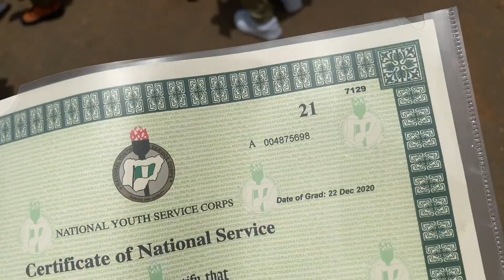NYSC Passing Out Parade (POP) || WHAT TO EXPECT! || Iyana Ipaja Orientation Camp LAGOS.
In this video, I let you know what to expect at a typical NYSC Passing Out Parade Ceremony. I walk you through the whole process of passing out on the last day from the NYSC scheme and the various activities carried out, up until the final stage where you receive your NYSC Certificate.
Watching this video will give you an idea of what to expect and how to prepare for your Passing Out Parade (POP) from camp.
I also show you the marching sequence and how corp member transition from the Slow march to the Quick march in the parade.

[SC: 1,285]

TEGA SALUBI
Hey there!

My name is Tega Salubi. I'm an Actor as well as an Entertainment, Lifestyle and Real Estate content creator based in Lagos, Nigeria. I'm also a Model and Fashion enthusiast with a strong passion for exploring places and spaces that are aesthetically pleasing. I'm a food lover and I find it very satisfying going food hunting from time to time.

Join me on this amazing journey as we explore Lagos and other parts of the world through my lenses. Cheers!